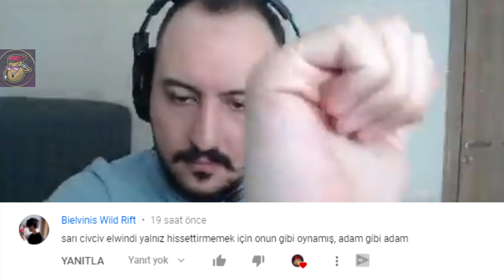GEL BURAYA EZİK YASUO OTP | LoL Yayın Anları #447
Gel buraya bakim sen , LoL Yayın Anları'nın yepyeni bir bölümüne hoş geldiniz! Eğlenceli , komik ve playz içeren klipleri derlemeye çalışıyorum.

0:00 Lars
0:20 Giriş
0:24 Thaldrin
0:47 Kenolive
1:03 Stansfield
1:29 Immortoru
1:53 Fabulous
2:08 Panky
2:26 Thebaus
2:50 Lars
3:07 Guilfordlol
3:20 Thaldrin
3:36 Stansfield
3:55 Fabulous
4:44 Kenolive
5:00 Lolbathie
5:27 Adrianaries
5:39 Immortoru
6:09 Thebaus
6:22 Lars
6:40 Japone
7:03 Ruzhinn
7:15 Kenolive
7:30 Fabulous
7:54 Thaldrin
8:24 Immortoru
8:38 Stansfield
9:03 Thebaus
9:26 Farfetch
9:41 Lars
10:15 Kenolive
10:46 Guilfordlol
11:15 Immortoru
11:44 Fabulous
11:59 Günün Sözü
12:30 Kapanış ve Günün Yorumları